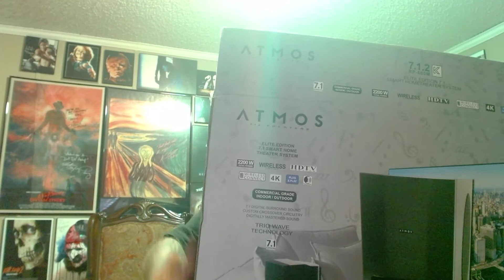White Van Scammers Shreveport Louisiana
This video is to warn people of these con artist